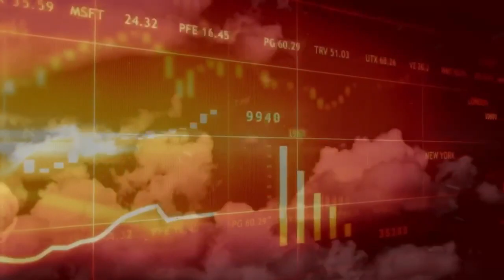Lab Monkey’s Escape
Disease could arise from escaped lab Monkey’s.